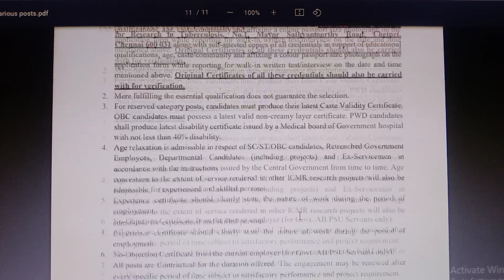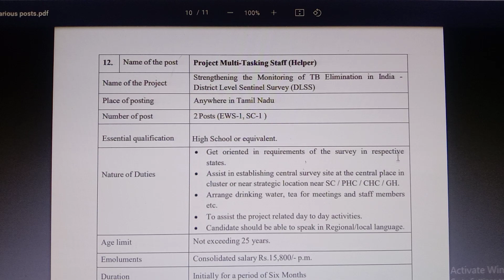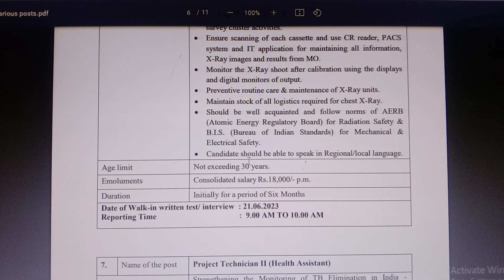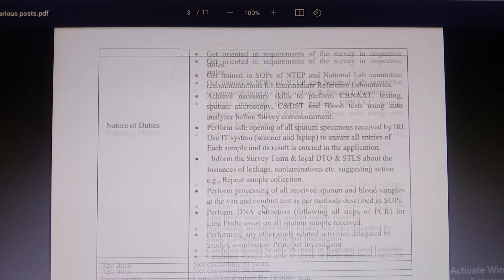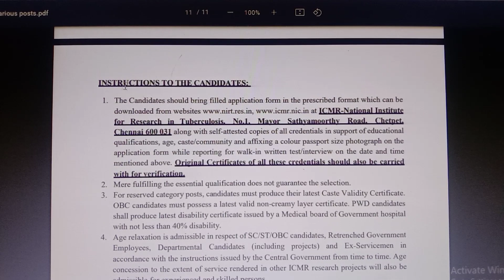கணக்கெடுக்கும் துறையில் வேலை அறிவிப்பு 2023 | 10th Pass to Any Degree | Tamilnadu Govt Jobs 2023